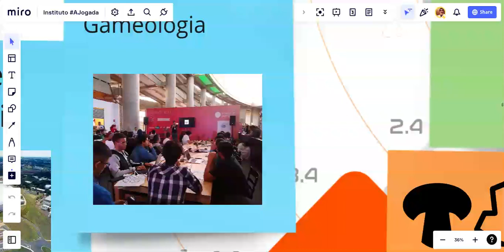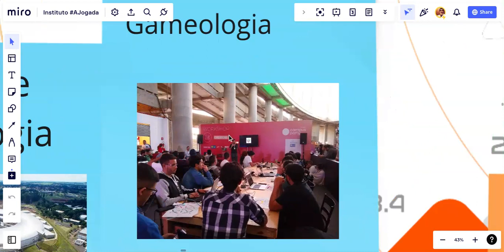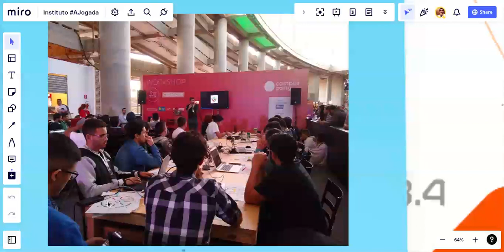36. O "Stop" da cultura Start-Up e por que podemos virar a mesa nesse cenário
Seja um mestre profissional de RPG corporativo com o primeiro sistema do tipo no mundo.